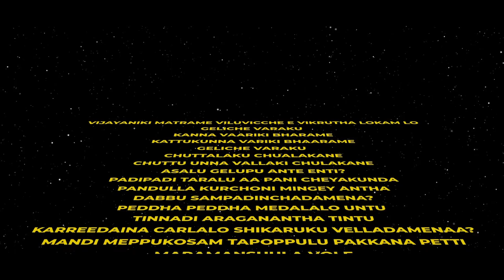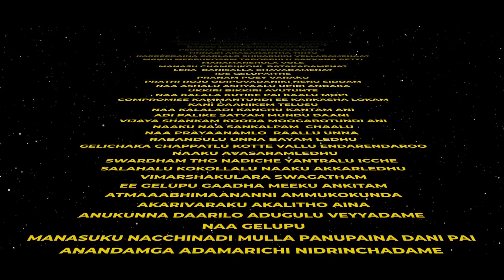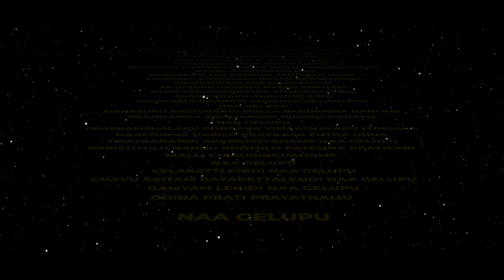Gelupu- Yedari Intro | Mama Sing | MamaBros | Telugu Spoken Word Poetry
Hello Maams! Here is a small spoken word poetry about success. Gelupu is also an introduction to our upcoming song Yedari.
Maa drustilo gelupu ante ento ee chinna kavitha dwara cheppalanukunnam.